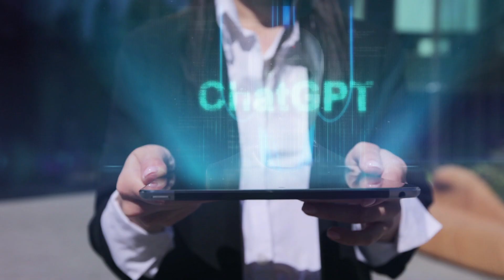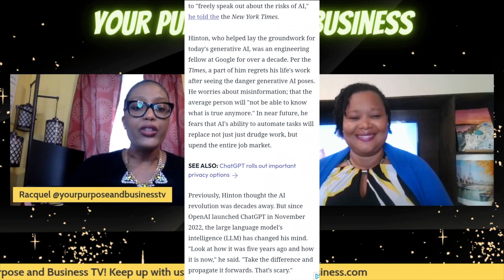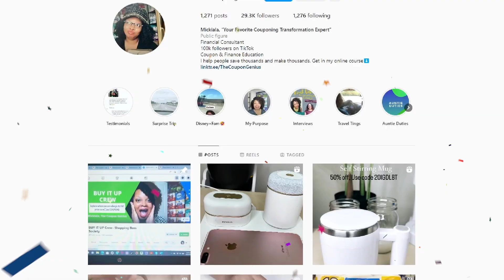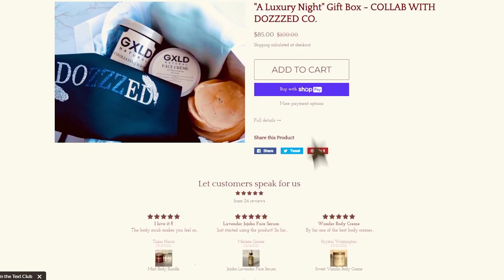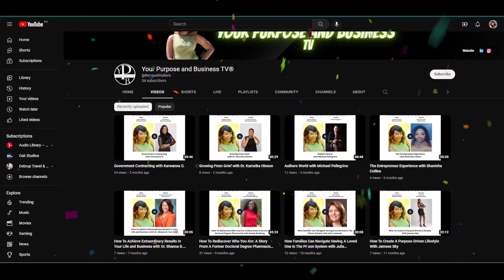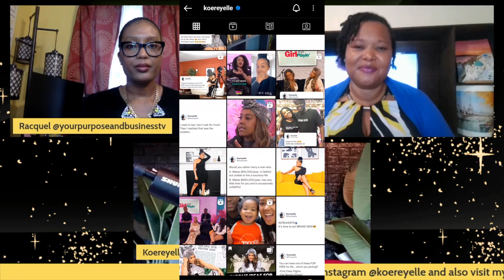Ep 8- Multipassionate Women in Business, Challenges,Mission & Philanthropy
This episode is about women empowerment and the various ways we can leverage our multipassions, make make money, give back and impact lives!